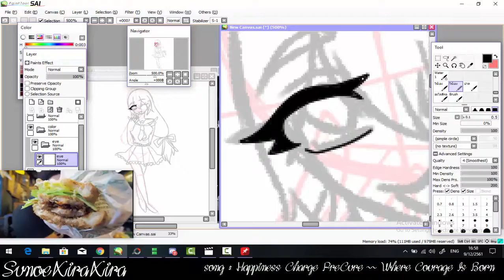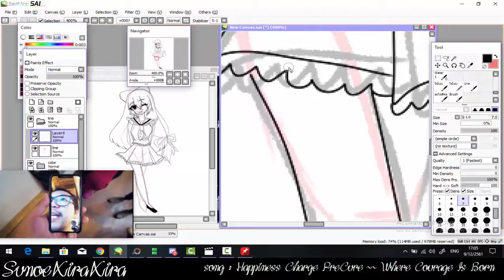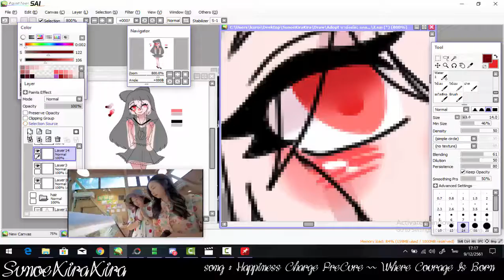[Speed Paint]create oc from song : Happiness Charge PreCure Where Courage Is Born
Tools
♥ Paint Tool SAI
♥ Camtasia
♥ Mose Pen Wacom
song
♥Happiness Charge PreCure || Where Courage Is Born
Full pic::
you can visit me in